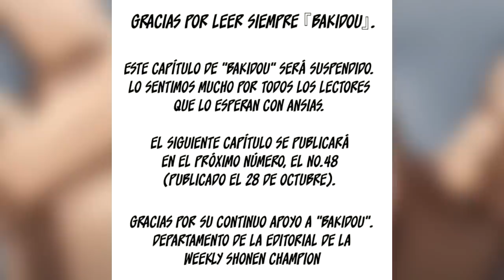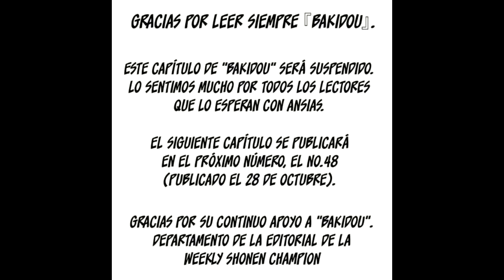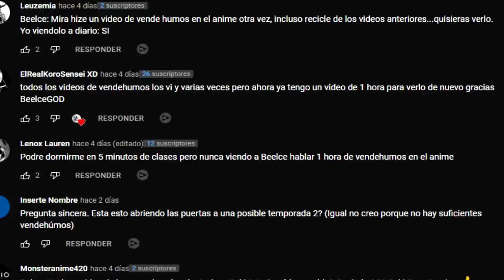El DÍA que fui "TROLLEADO por BAKI" | Story Time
Cosas que pasan uwu